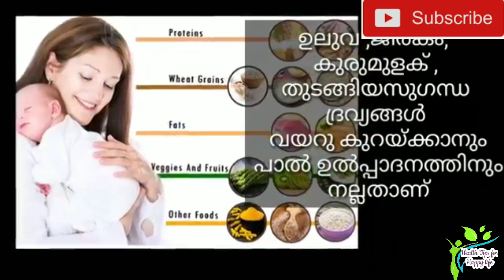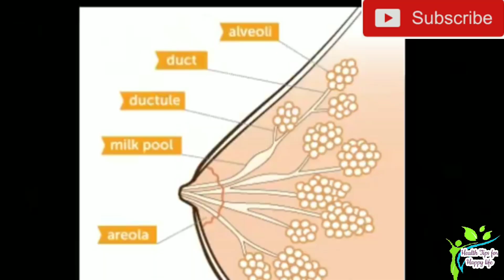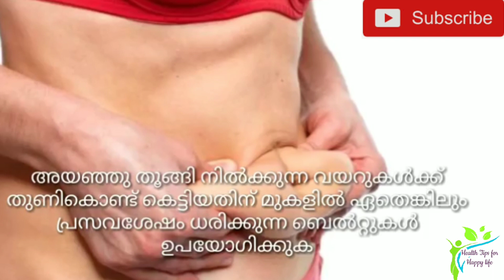പ്രസവം കഴിഞ്ഞ സ്ത്രീകളിൽ കാണുന്ന പ്രധാന പ്രശ്നങ്ങൾക്ക് പരിഹാരം